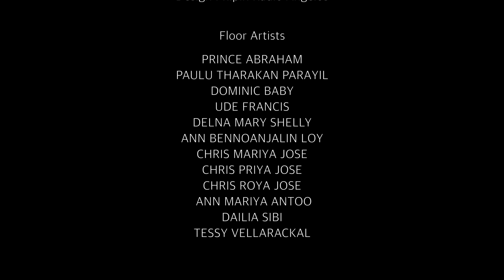വാക്കുകൾ പോരാ പോരാ| നാഥാ നിന്നെ| vakkukal pora pora| Latest Worship Song | Fr. Binoj Mulavarickal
Lyrics, Music&Vox: Fr. Binoj Mulavarickal
Music arrangement and produced : Gichu Joy
Additional Rhythm programming: Allen Varghese
Chorus: Vinesh Dharan,Joel G Bensiar,Evugin,Vineetha Jude,Aneeshya Vincent, Christakala, Jemimah George, Christajyothi, Lal Krishna, Amalsha Yusef, Joel P Jacob
Melodyne : Kiran Manoharan
Mandolin: Kiran Manoharan
Violin: Grijith Rajan
Mix and Master : Manu Francis.
Studio Tunes Chalakkudy
Recordist Denson Tunes

Video Credits
Direction : Dixon Alice Poulose
Dop: Don Paul P
Edit & Di : Ajas Pukkadan
Second Camera: Prince Francis, Anandhu P.S
Associate director:Samad Soopy
Cine unit : Motherland.
Design: Phipin - Radio Angelos
Floor Artists: PRINCE ABRAHAM,
PAULU THARAKAN PARAYIL , DOMINIC BABY , JUDE FRANCIS, DELNA MARY SHELLY, ANN BENNO, ANJALIN LOY. CHRIS MARIYA JOSE
CHRIS PRIYA JOSE,CHRIS ROYA JOSE, ANN MARIYA ANTOO,DAILIA SIBI,TESSY VELLARACKAL